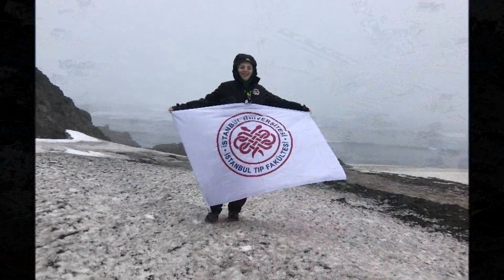Prof. Dr. Şamil AKTAŞ Türk Antarktika Araştırma Seferi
Türk Antarktika Araştırma Seferi - Turkish Antarctic Research Expedition
İstanbul Üniversitesi İstanbul Tıp Fakültesi Dahili Tıpp Bilimler Sualtı Hekimliği ve Hiperbarik Tıp Anabilim Dalı

Prof. Dr. Şamil Aktaş